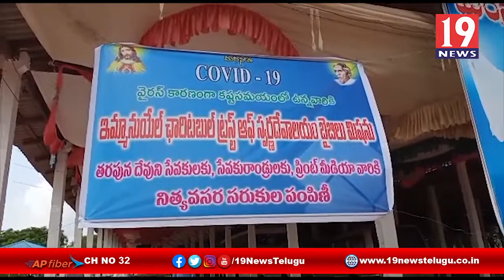ఇమ్మానుయోల్ ఛారిటబుల్ ట్రస్ట్ ఆధ్వర్యంలో నిత్యవసర సరుకులు పంపిణి - తూర్పు గోదావరి జిల్లా పెద్దాపురం